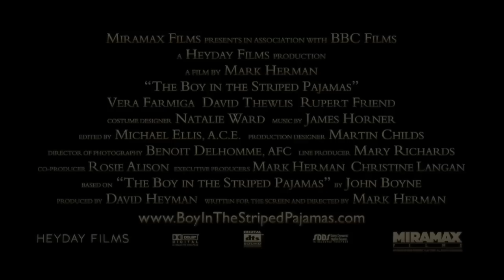The Boy in the Striped Pyjamas - Official Trailer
The official The Boy in the Striped Pyjamas Trailer 2008.

Drama film based on John Boyne's novel 'The Boy in the Striped Pyjamas'.

Directed by Mark Herman.

The film stars Asa Butterfield, Vera Farmiga, Jack Scanlon, David Thewlis, Rupert Friend and Cara Horgan.

Bruno is a young boy living in Berlin in 1942 with his well-to-do family. But soon the family is forced to move to Poland due to his Father's promotion at the Krakow concentration camp. There Bruno meets and befriends a young Jewish boy being held in the camp. Their meeting results in a friendship that has devastating consequences.